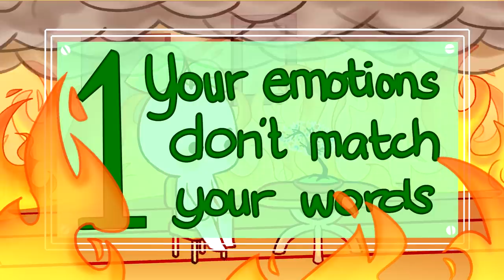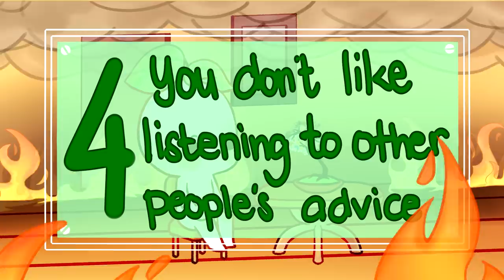7 Signs You’re Lying to Yourself Without Knowing It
Are you lying to yourself without realizing it? Do you find it hard to trust yourself? Trusting ourselves plays a big part in finding happiness. If we don't trust ourselves or trust other people's opinions more than our own, it hurts our self-esteem and leads us to places we don't really want to be in or do things that we don't really want to do.  Do you tend to lie to yourself about what's right for you because of other people's opinions? To help you become more aware of your behaviors, we will be addressing signs you might be lying to yourself without knowing it.

If you enjoyed this video and want to learn more about which gut instincts you shouldn't ignore, watch this video

Writer: Xinyi
Script Editor: Rida Batool
Script Manager: Kelly Soong
VO: Amanda Silvera
Animator: Rina (new animator)
YouTube Manager: Cindy Cheong